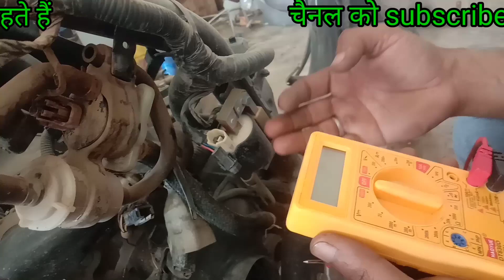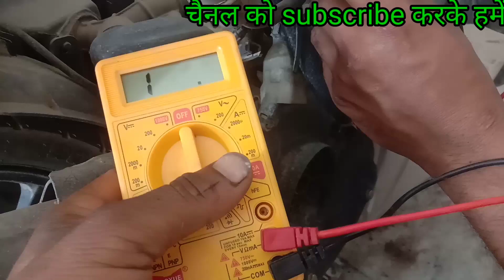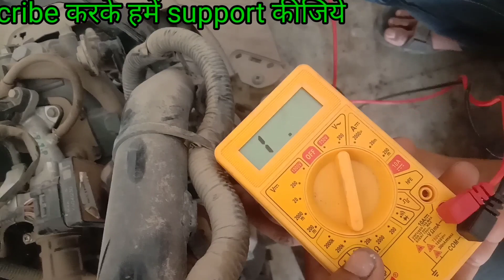Tvs Jupiter fi bs6 ht कुवैल मैगनेट कुवैल कैसे चैक करे|how to check resistance ht coil Jupiter bs6 fi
आदाब नमस्कार दोस्तों में इरफान मलिक
आज की वीडियो मे हम बात करने वाले हैं
Tvs Jupiter bs6 इस्टारटिंग करंट के बारे में
की ऊसकी ignition coil और मैग्नेट कुवैल की रजिस्टैनस कैसे चैक करे मलटीमीटर से पुरी डिटैल
के सात

(1) TVS Jupiter bs6 current problem
(2) current problem TVS Jupiter bs6
(3) how to check resistance HT coil TVS Jupiter bs6
(4) how to check current ht TVS Jupiter bs6
(5) magnet coil kaise check Karen TVS Jupiter bs6
(6) TVS Jupiter bs6 HT coil resistance kaise check Karen
(7) pickup Coil problem TVS Jupiter bs6
(8) how to pick up Coil problem TVS Jupiter bs6
(9) TVS Jupiter bs6 pickup Coil problem
(10) how to check starter coil TVS Jupiter bs6
(11) starting coil kaise check Karen TVS Jupiter